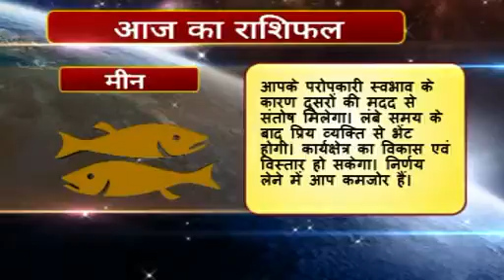Rashifal hindi 12 Meen 20 02 2016